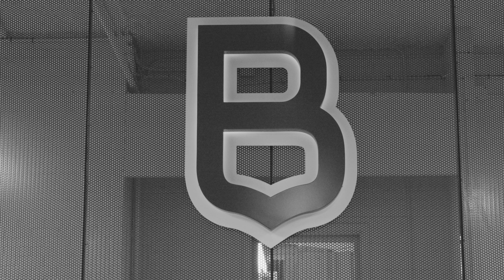Rupture: essai cinématographique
Premier projet pratique réalisé dans le cours Cinéma: ateliers de création.
Les élèves doivent filmer le Collège et présenter ce lieu d'une manière originale grâce à la narration.
Travaux réalisés étudiants en ALC au collège Jean-de-Brébeuf.